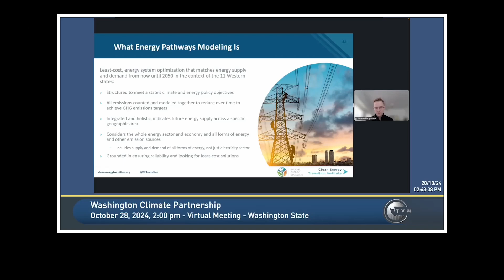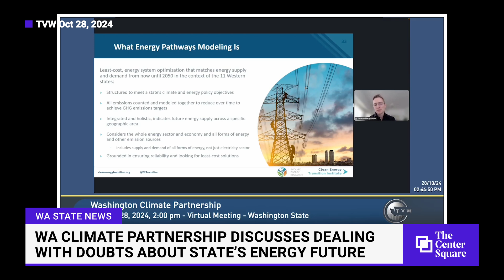WA Climate Partnership Discusses Dealing with Doubts About State's Energy Future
Jeremy Hargreaves, Technical Modeling Consultant, discusses maintaining climate goals in the face uncertainties about cost and technology in Washington Climate Partnership planning webinar.